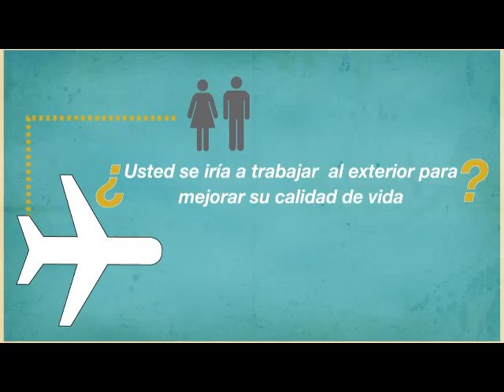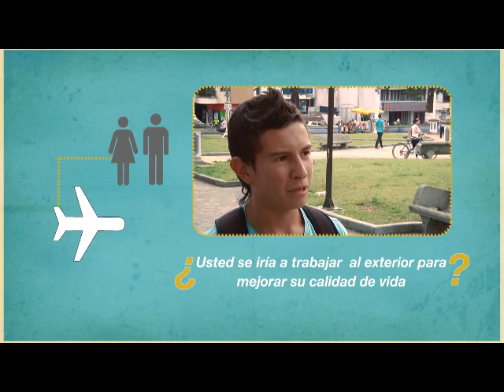vox pop trabajar en el exterior